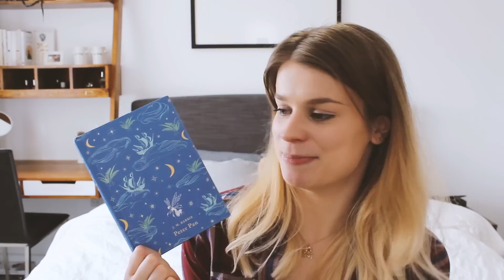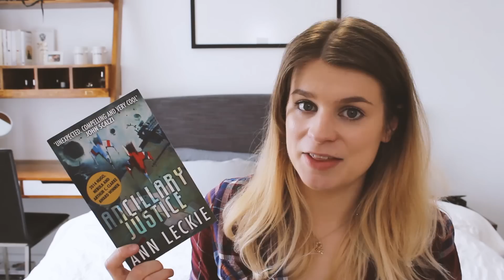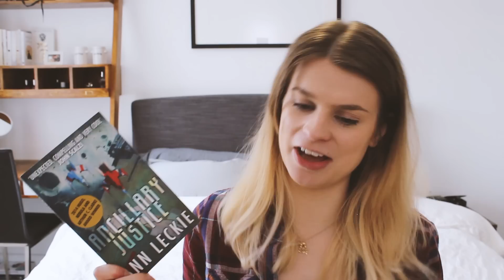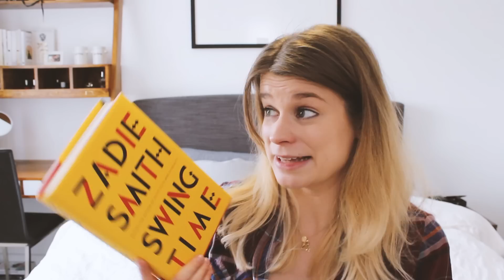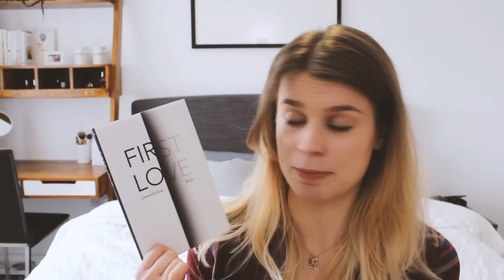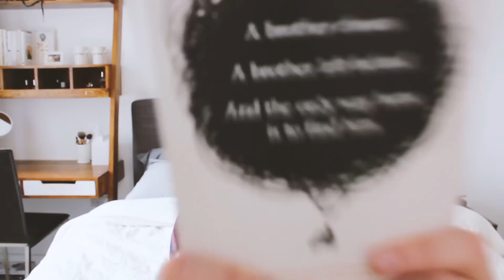Reading Wrap Up | February 2017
Reviews and discussion of the books that I read in February. Subtitles coming soon!

If you'd like to see more from my Shakespeare and Page to Screen series, you can watch the playlists here -

~Books Mentioned~